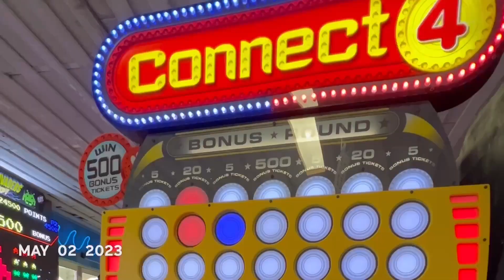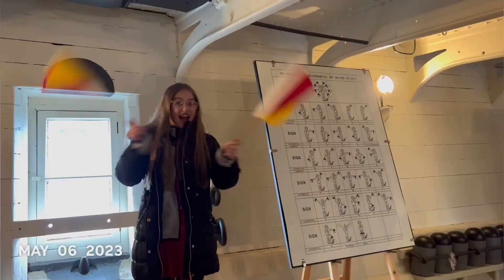GOODBYE MAY 2023 - a look back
The best moments from May 2023

COMING IN 2023: Dawn-Louise’s 8th cardiac catheter surgery, seeing Russel Howard and Six the musical live, many days out, dog walks, paw paddock visits and a MASSIVE SURPRISE STILL TO BE REVEALED later this year!

Coming in 2024: ANOTHER BIG SURPRISE

👊🏻 Half A Heart, Not Half A Life❤️💙